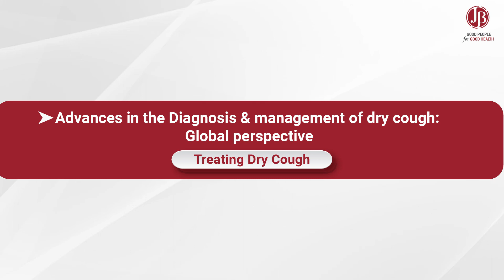Treating Dry Cough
Advances in the Diagnosis & management of dry cough: Global perspective